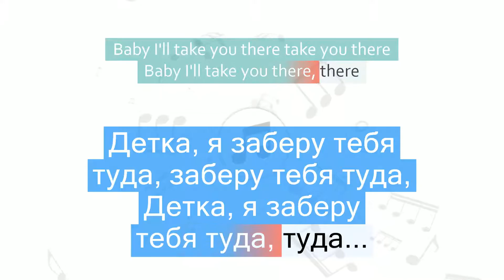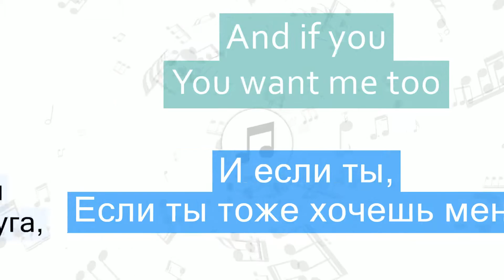One Direction - Kiss You Перевод песни На русском Слова Текст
Перевод песни One Direction - Kiss You на русский язык
Песня Kiss You на русском
Kiss You перевод на русский - Поцеловать тебя
Видео перевода песни со словами
Песня One Direction - Kiss You с переводом
One Direction - Kiss You Lyrics Cover
Текст песни Kiss You и перевод слов
Караоке

📣 Быстрый переход к нужной части песни:
1 часть - 00:06
2 часть - 00:21
3 часть - 00:36
4 часть - 00:52
5 часть - 01:02
6 часть - 01:15
7 часть - 01:28
8 часть - 01:43